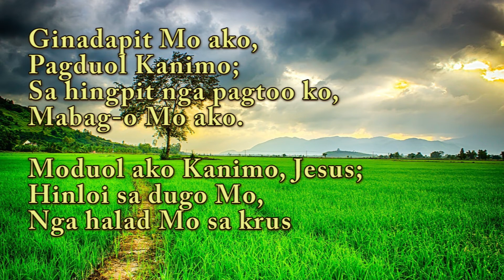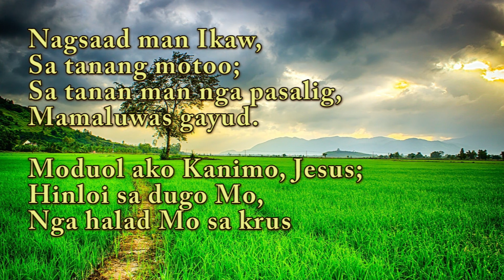Choir (Soprano) | Moduol Ako Ginoo